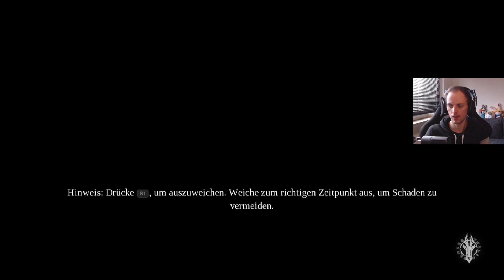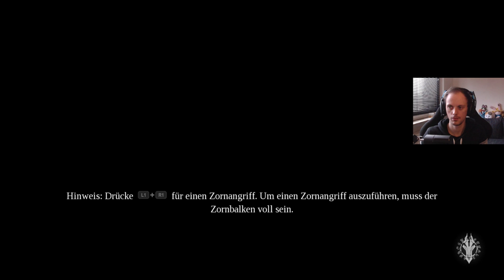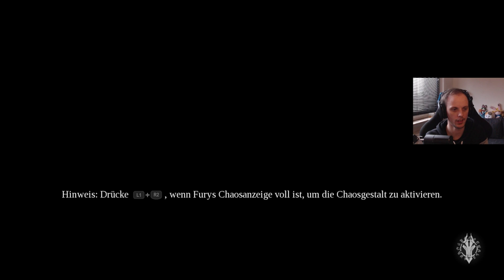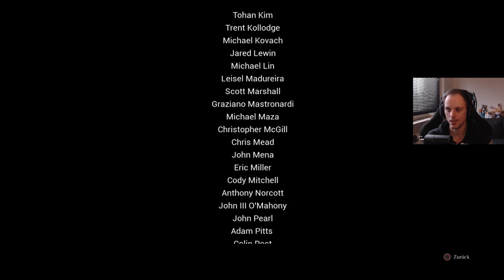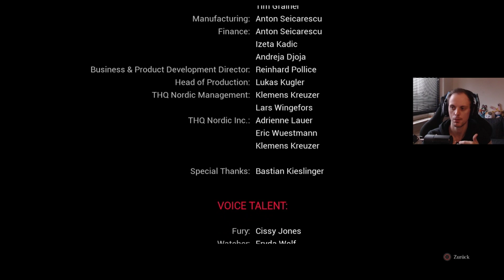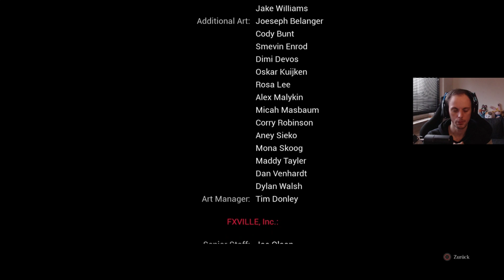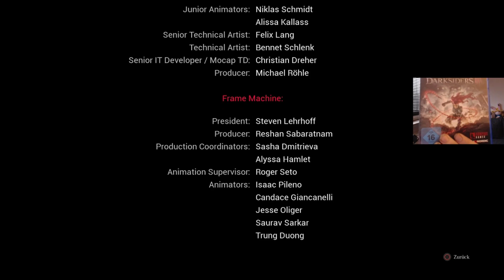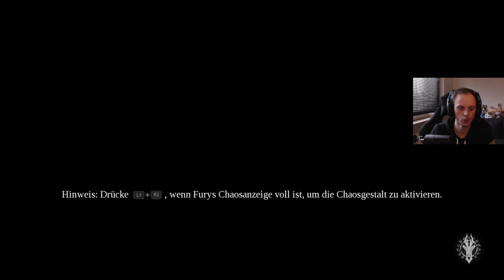Darksiders III #12 | Finale Kampf | Deutsch/German Walkthtough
►Die Saga geht weiter mit den Apokalyptischen Reitern, nun ist Fury an der Reihe.

►Komponenten:
►Astro Gaming A50 Headset Bundle, Wireless Dolby 7.1 inklusive MixAmp
►Razer DeathAdder Elite Chroma Gaming Maus
►Razer DeathStalker Chroma Gaming Tastatur
►Razer Razer Seirēn X - USB Kondensator-Mikrofon